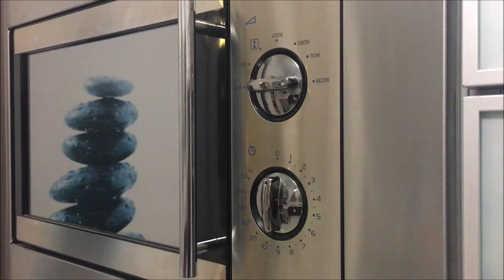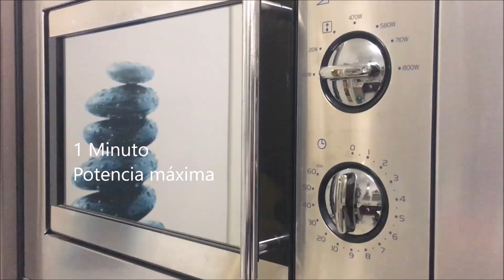Berenjena con garbanzos en estuche vapor Lekue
Berenjena con garbanzos en estuche vapor Lékué.